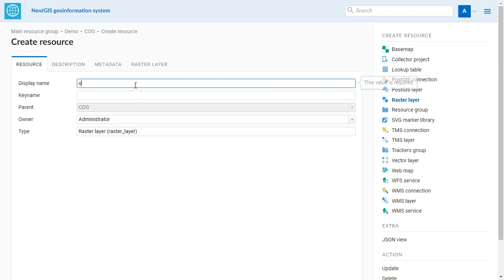Creating COG raster in Web GIS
COG rasters are the way to use huge rasters stored online on you desktop without downloading them completely.